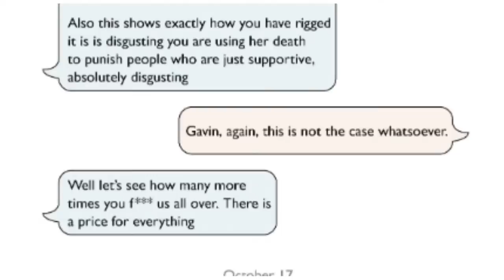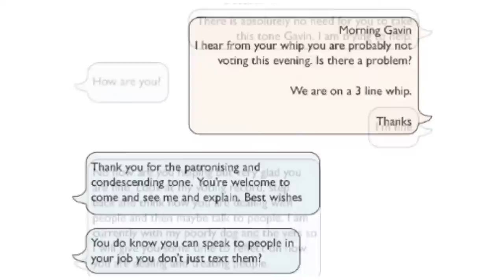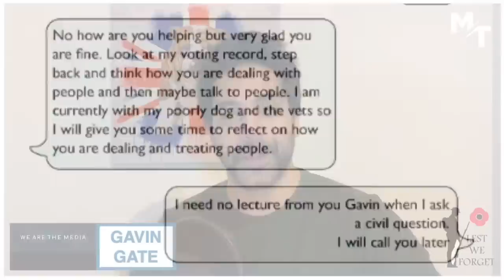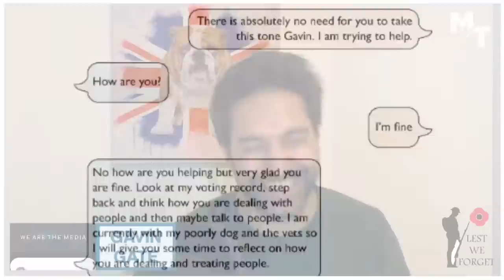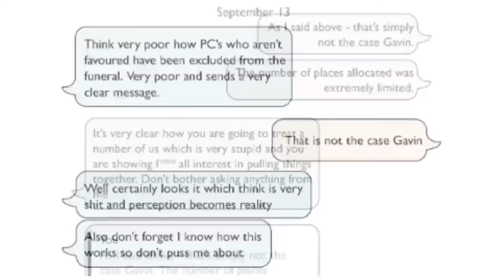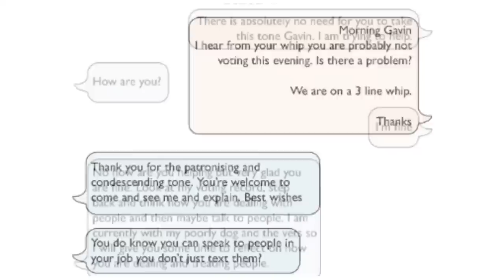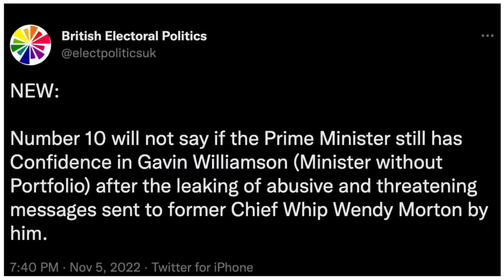🚨 LIVE: Rishi Sunak's Leadership In TURMOIL Over Gavin Williamson